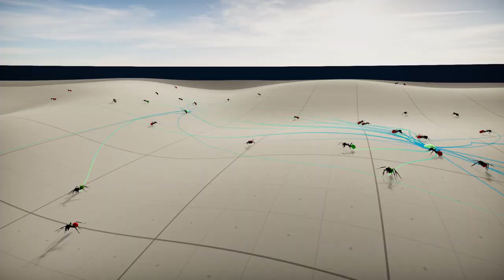Unity Robot Ants (Update) - Machine Learning Demo / Video by m baske youtube channel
Source video, image and text: m baske